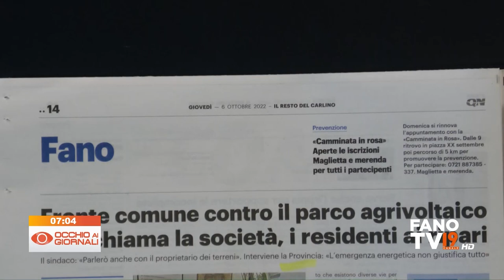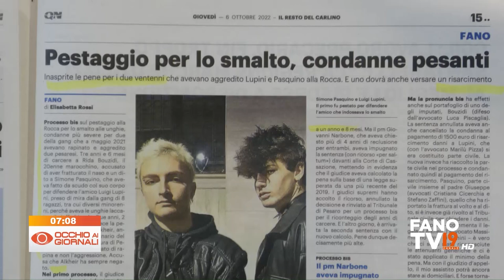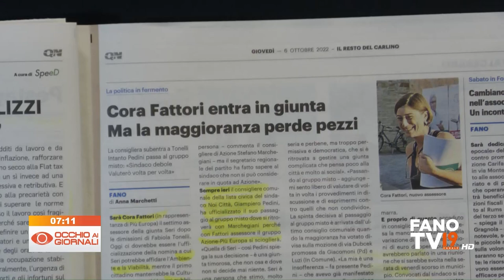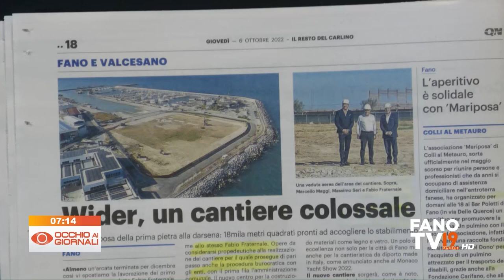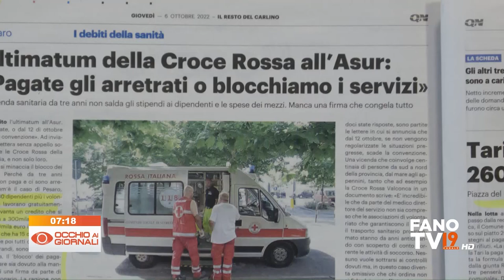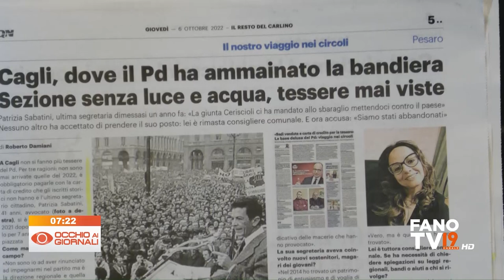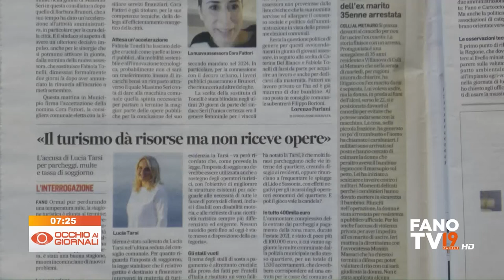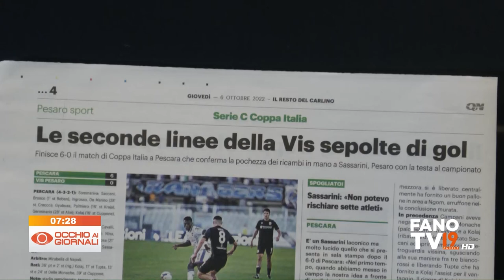Occhio ai Giornali 6 ottobre 2022